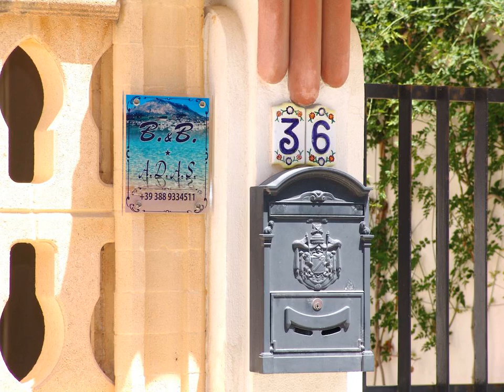A.D.A.S - Trapani - Italy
A.D.A.S hotel city: Trapani - Country: Italy

Address: Via Sardegna 36; zip code: 91016

Offering rooms with air conditioning, A.D.A.S is located in Trapani, a 15-minute walk from the beach. It features a garden and free Wi-Fi in all areas.  Each room comes with a flat-screen TV and tiled floor.

 -- Situé à Trapani, à 15 minutes à pied de la plage, l'établissement A.D.A.S propose des chambres climatisées. Il dispose d'un jardin et d'une connexion Wi-Fi gratuite dans l'ensemble de ses locaux.

 -- El A.D.A.S se encuentra en Trapani, a 15 minutos a pie de la playa. Ofrece habitaciones con aire acondicionado, jardín y conexión Wi-Fi gratuita en todo el establecimiento.

 -- Das A.D.A.S liegt einen 15-minütigen Spaziergang vom Strand entfernt in Trapani und bietet Ihnen klimatisierte Zimmer. Es verfügt zudem über einen Garten und kostenfreies WLAN in allen Bereichen.

 -- A.D.A.S. beschikt over kamers met airconditioning. De accommodatie bevindt zich in Trapani, op 15 minuten lopen van het strand. Deze accommodatie heeft een tuin en biedt overal gratis WiFi.  De kamers hebben een flatscreen-tv en tegelvloeren.

 -- Ubicato a Trapani, a 15 minuti a piedi dalla spiaggia, l'A.D.A.S offre un giardino, la connessione Wi-Fi gratuita in tutte le aree e camere climatizzate.

 -- O A.D.A.S está localizado em Trapani, a 15 minutos a pé da praia, e apresenta quartos com ar condicionado. Disponibiliza um jardim e acesso Wi-Fi gratuito em todas as áreas.

 -- A.D.A.S酒店位于特拉帕尼（Trapani），距离海滩有15分钟步行路程，提供空调客房，设有花园，各处均覆盖免费无线网络连接。  每间客房均配有平面电视，铺有瓷砖地板。私人浴室配有吹风机和免费洗浴用品。  客人每日皆可享用典型的意大利早餐，包括热饮、羊角面包和糕点。  A.D.A.S酒店距离圣洛伦佐的大教堂（Saint Lorenzo’s Cathedral）有15分钟车程，距离艾里斯镇（Erice）11公里。

 -- Pensjonat B&B A.D.A.S usytuowany jest w miejscowości Trapani, 15 minut spacerem od plaży i oferuje zakwaterowanie w klimatyzowanych pokojach. Na miejscu dostępny jest ogród.

 -- Отель типа «постель и завтрак» A.D.A.S расположен в городе Трапани, в 15 минутах ходьбы от пляжа. К услугам гостей номера с кондиционером, а также сад и бесплатный WiFi на всей территории.  Пол в номерах выложен кафельной плиткой.

 -- يقع A.D.A.S في تراباني على بعد 15 دقيقة سيراً على الأقدام من الشاطئ، ويوفر غرف مع تكييف. ويضم حديقة، ويوفر خدمة الواي فاي المجانية في جميع المناطق.  توفر كل غرفة تليفزيون بشاشة مسطحة وأرضية من البلاط.